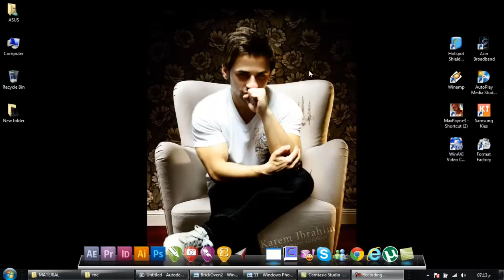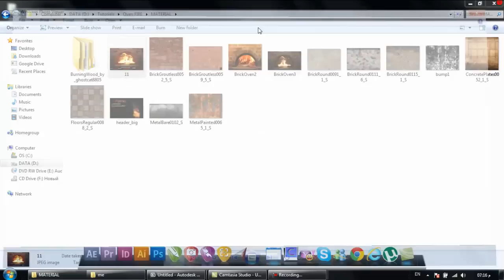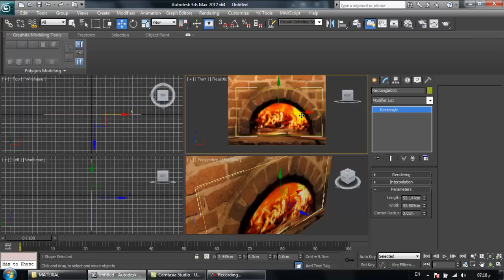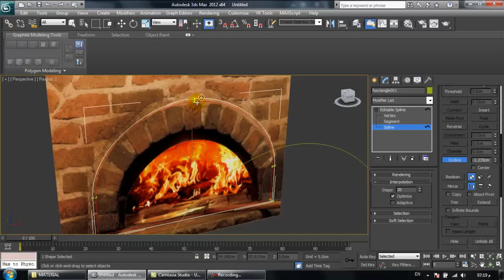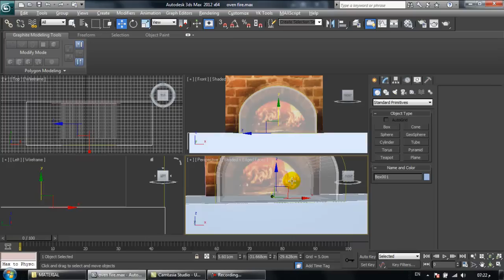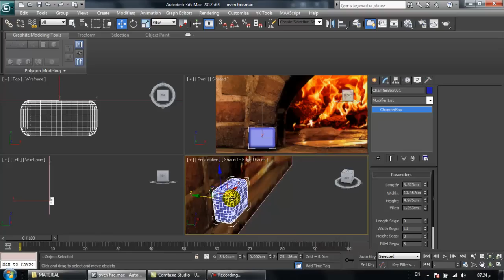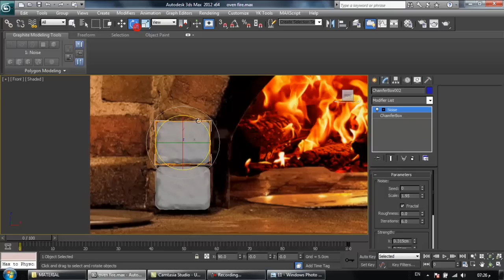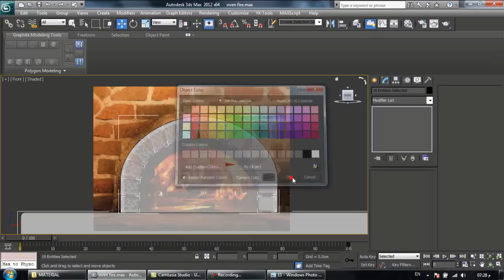CREATE OVEN FIRE MODELING PART1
الدرس الاول من سلسله تعليم الماكس ومشروع عمل الفرن او oven fire
ملفات العمل :